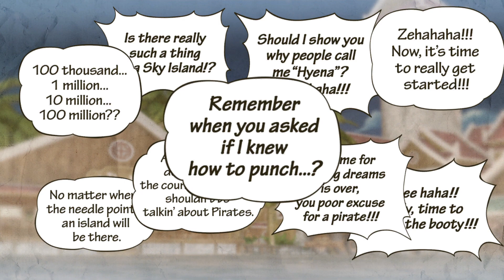One Piece Pirate Warriors 3 Gameplay [PS3] Part 9 : Jaya Island - The 100 Million Beli Man !!!